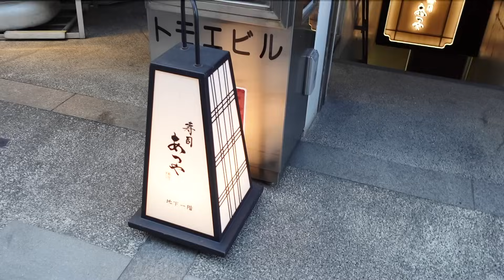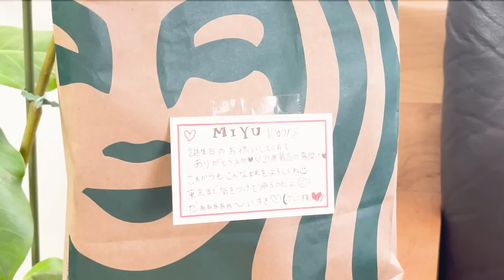【涙サプライズ】子育てで大変な妹の誕生日を全力でお祝いしてみた！【SHEINで装飾】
伊藤実祐channēl

【特典】
①YouTube動画＆生配信で使えるチャンネルオリジナル絵文字🐶
②ひと目でメンバーとわかるアイコンバッジ！
③メンバー限定の投稿・動画・生放送などが不定期で配信！

▼  みゆちゃいオススメの動画・再生リスト！

［ activities ］
Emélla Creative Director
Nexter creatist CBO
ネクスター株式会社 執行役員 CBO

［ mail ］
＊〈件名〉に「伊藤実祐channel」と記載お願い致します

［ address ］
トーキョークリエイティスト 株式会社
伊藤美祐宛
〒169-0072
東京都 新宿区 大久保 3-8-3
住友不動産新宿ガーデンタワー
ラ・トゥール新宿ガーデン 29F
（トーキョークリエイティスト株式会社内）

produced by 【 TOKYO creatist 】
（ネクスター株式会社 連結子会社 ）